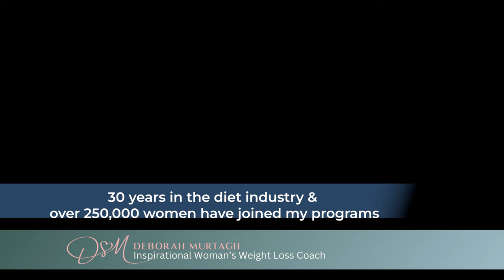The Truth About Sugar Addiction: The True Human Cost of this Sweet Poison - Why is it funded?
Sugar consumption has sky rocketed over 2,000 times in the last 100 years and is now a major public health threat. Hidden into almost all ultra-processed foods, sugar and its various forms, is destroying mitochondrial health leading to accelerated ageing, multiple metabolic diseases, and is linked to almost all modern diseases. Even depression and anxiety.

Yet, this potent destroyer of health, is more addictive than cocaine. So, is it anyone’s fault they fall into the sugar trap?

They taxed tobacco because of damage it does to health and the costs associated with it, and as a deterrent to reduce consumption.

Why is it then, that government agencies fund the farming of corn which is converted into one of the biggest poisons in our food supply today, high-fructose corn syrup (HFCS)?

Who benefits? And why?

And, did you know that sugar slavery still exists today? Run by the sugar barons largely around the Dominican Republic, workers still live indebted to their employers, only because they aren’t paid enough to cover the basic necessities of life.

In this video, I cover the various layers of sugar addiction, the effects on health, as well as the corruption within systems, that enables what could be considered today as a number one public health threat that authorities are doing nothing about.

Sugar (in all its forms) should be taxed, banned from schools, and subsidies removed from grains and put toward clean fresh produce. Period. What’s clear, is that our health must be in our own hands, because the food industry and govt agencies, are clearly not doing their job to protect you or your family’s health.